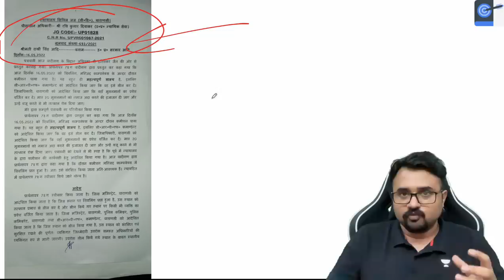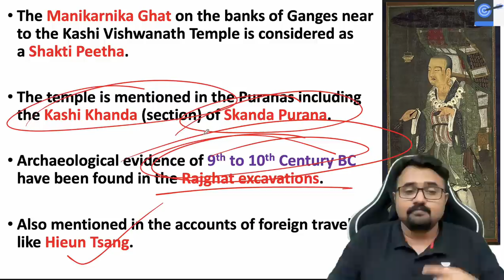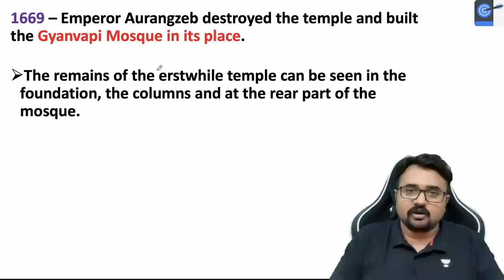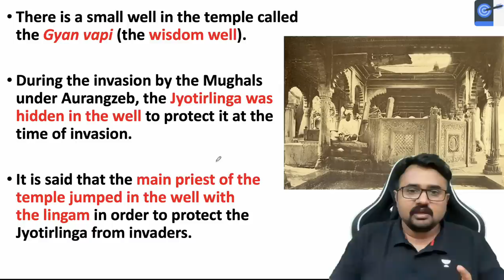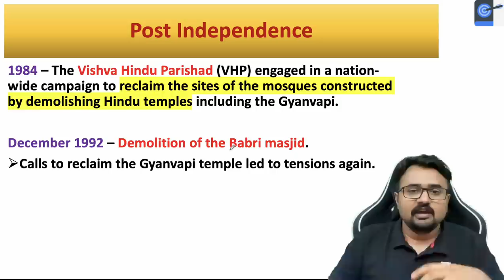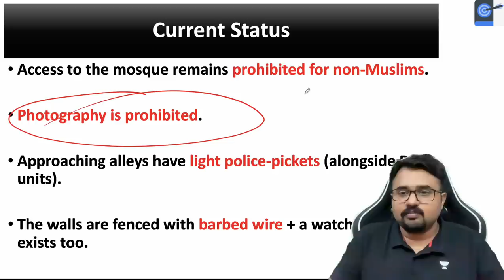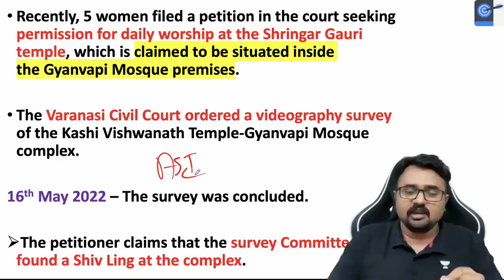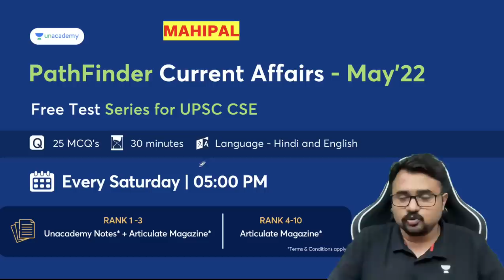'Shivling' found in Gyanvapi Mosque Survey l Court orders to seal the Premises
Gyanvapi Controversy Explained

In this lecture, Dr. Mahipal Singh Rathore talks about 'Shivling' found in Gyanvapi Mosque Survey by ASI l Court orders to seal the Premises

👉 Enroll for Free! Now in 11 Cities. Registration link for Offline Test.

Unacademy Learner App Benefits:
1. Learn from your favourite Educator
2. Dedicated DOUBT sessions
3. One Subscription, Unlimited Access
4. Real-time interaction with Educators
5. You can ask doubts in live class
6. Limited students
7. Download the videos & watch offline